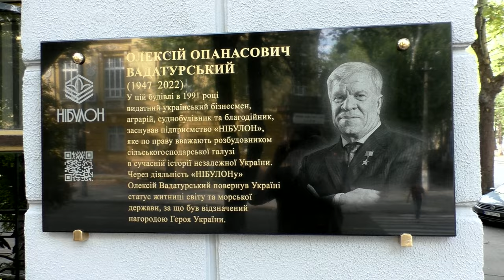Відкриття меморіальної дошки Олексію Вадатурському